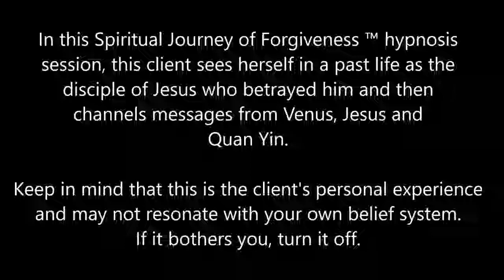295 Alba Weinman The Disciple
Alba Weinman

In this Spiritual Journey of Forgiveness ™ hypnosis session, this client sees herself in a past life as the disciple of Jesus who betrayed him and then channels messages from Venus, Jesus and Quan Yin.